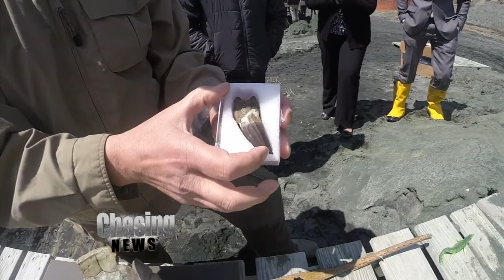Digging Up Dinos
"Could the answer to the extinction of dinosaurs be sitting in a quarry behind a shopping center in New Jersey?  Chasing Rohan explores Fossil Park in Mantua, NJ where hundreds of fossilized items are being found by researchers every, single dig."